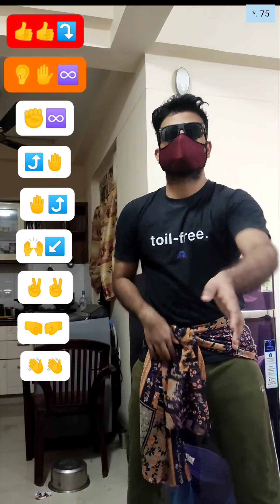TikTok Trending Emoji Dance Tutorial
Tik Tok Viral Dances Emoji Tutorial